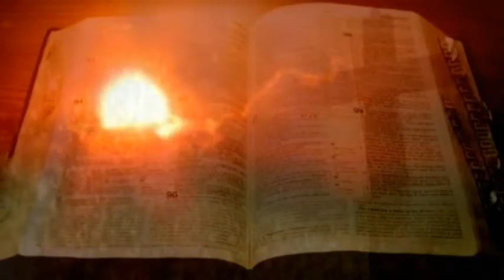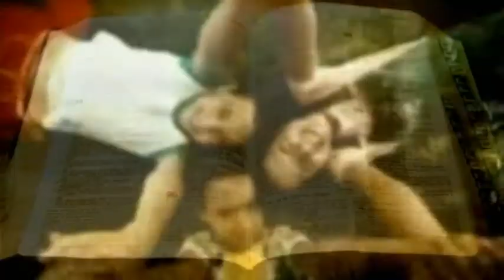COISAS DA VIDA#TUDO DEPENDE DO OLHAR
Mais um programa Coisas da Vida, com Padre Wagner Lopes Ruivo. Nesta edição o tema é TUDO DEPENDE DO OLHAR. Vale a pena refletir, compartilhar e curtir!